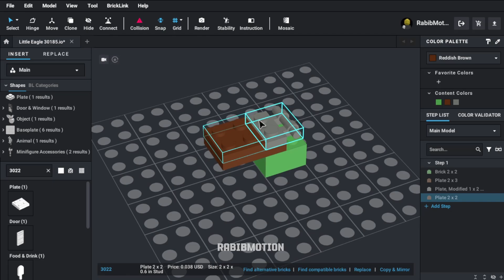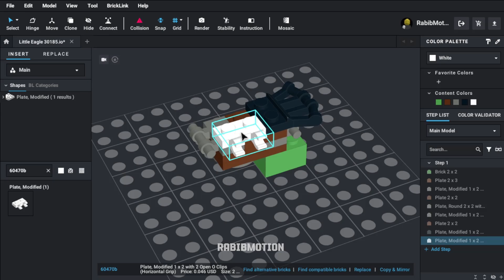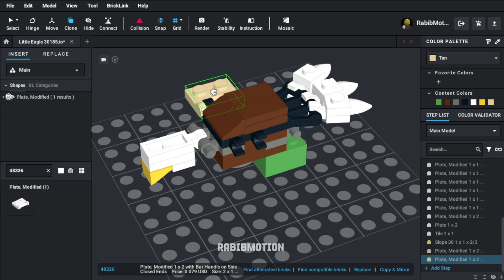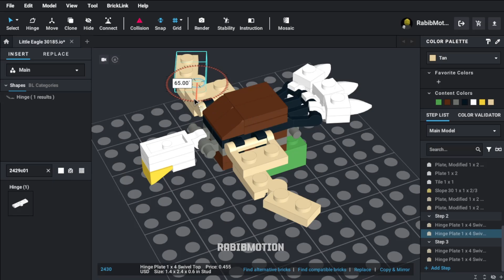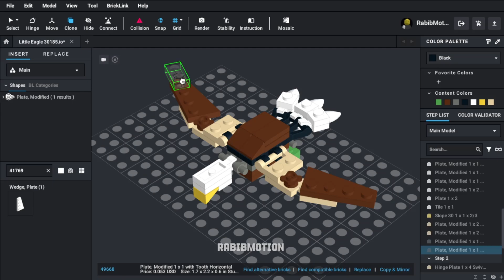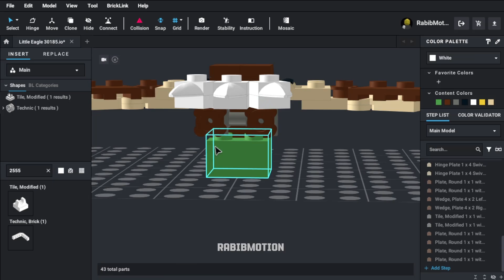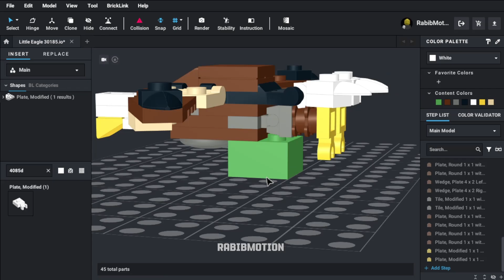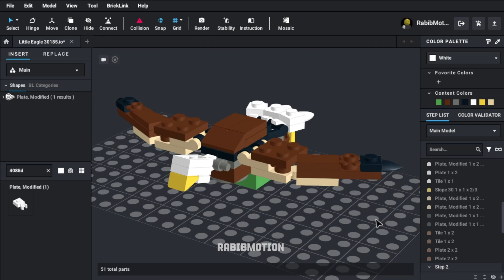Building LEGO Creator Little Eagle 30185 in Bricklink Studio 2.0 | Step-by-Step Tutorial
In this video, I'll guide you through building the LEGO Creator Little Eagle (set 30185) using Bricklink Studio 2.0! Watch as we bring this majestic LEGO eagle to life in the digital world, piece by piece. Whether you're a LEGO enthusiast or exploring digital building for the first time, this tutorial is perfect for you!